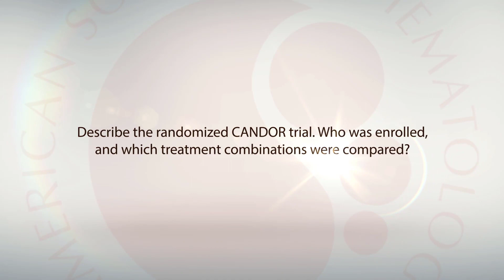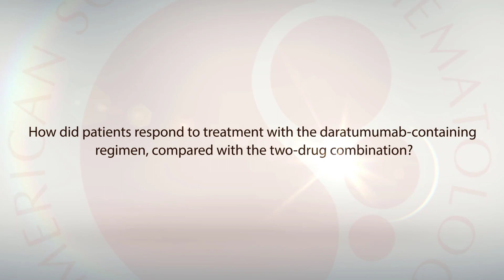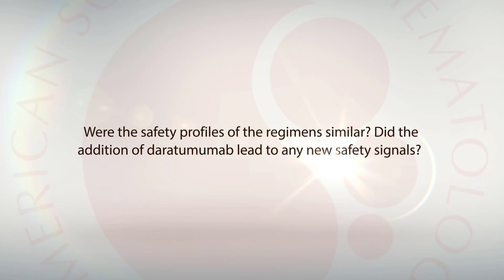Saad Usmani: Adding Daratumumab to Carfilzomib + Dexamethasone Extends PFS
Saad Usmani, MD, MBBS, shares findings from the CANDOR trial, in which the three-drug combination reduced the risk of disease progression or death by 37% compared with the two-drug regimen in patients with relapsed/refractory myeloma.